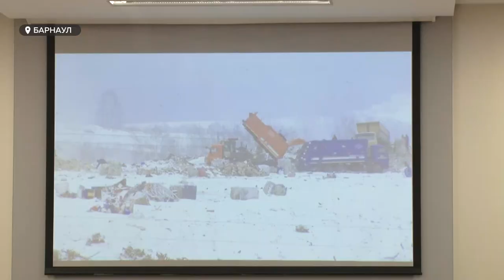Строительный мусор: как планируют пресечь «серый» бизнес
Нет "стройке" у рек и лесов: закон всё больше проникает в нелегальный мусорный бизнес. Общественная палата Алтайского края провела круглый стол с участием экспертов: обсудили вопрос утилизации строительного мусора. Это вероятно, последняя ниша, которая оставалась в серой зоне.